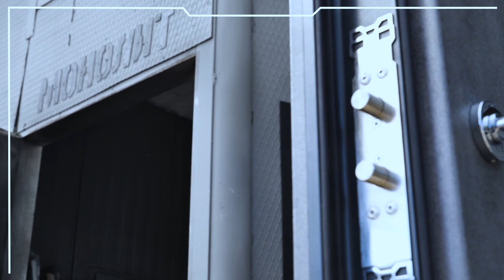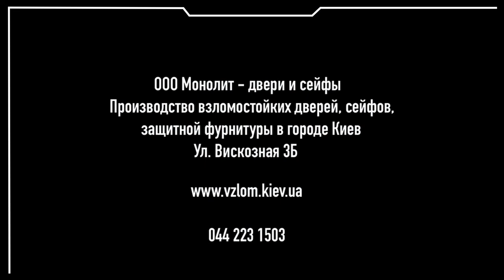Как выбрать входную дверь? Вопрос непростой, а ответ неоднозначен, но мы попробуем Вас переубедить:)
В данном видео взломостойкая дверь в квартиру рассматривается со всех сторон и по всем возможным характеристикам:

- устойчивость к вскрытию отмычками вчистую
- защита замков от вскрытия разрушающими методами
- стойкость дверного полотна к силовому взлому
- долговечность работы замков и конструкции в целом
- звукоизоляция и герметизация
- надежность фурнитуры
- устойчивость отделки к повреждениям в процессе эксплуатации

А так же уникальные элементы нашей разработки и производства обеспечивающие защиту как здоровья так имущества наших Заказчиков.

Дверь Монолит - Мускул это уникальный продукт создыный компанией ООО Монолит - Двери и сейфы!

Защитная дверь производства компании Монолит модель Монолит-Мускул это взломостойкая дверь с максимально возможными показателями защиты для квартирной двери при высочайшем уровне удобства и безупречном внешнем виде!

- ссылка на данную модель двери

Можно ли назвать идеальной дверь производства компании Монолит модель Монолит-Мускул, решать Вам, но мы в свою очередь очень постарались чтобы так сделать

Дверь Монолит - Мускул:

- класс взломостойкости 5й
- класс пулестойости 2й
- неуязвимая для вскрытия отмычками
- звукоизоляция более 45 ДБ
- максимальный срок эксплуатации
- максимальный уровень удобства

Двери и сейфы под заказ, под индивидуальные размеры, требования, внешний вид:
г. Киев, ул. Вискозная, 3Б (офис и производство)